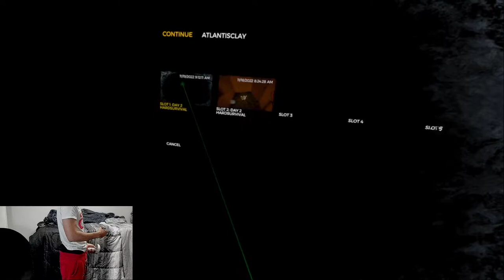The Forest pt 3 In VR